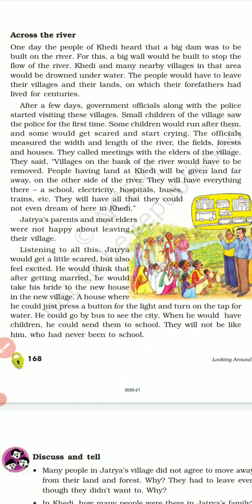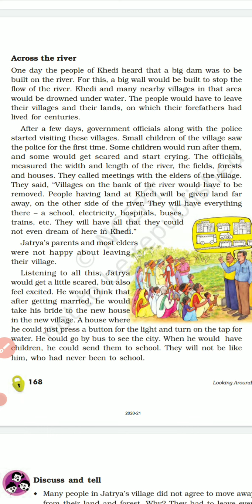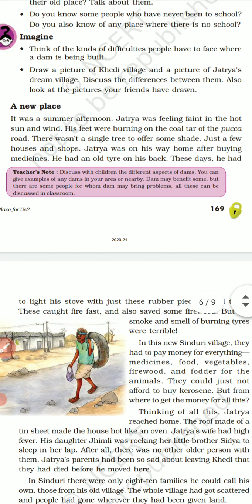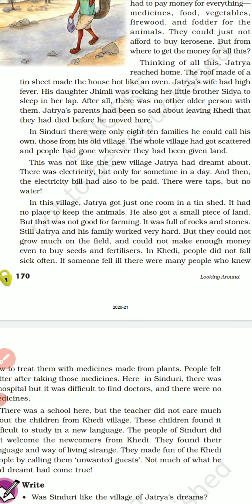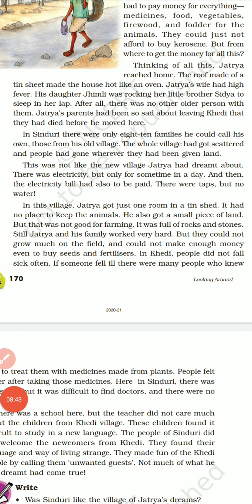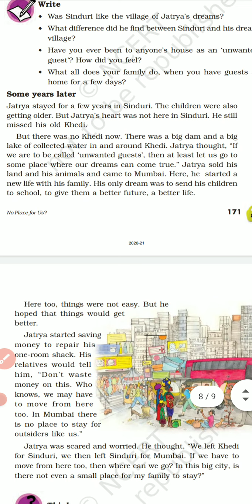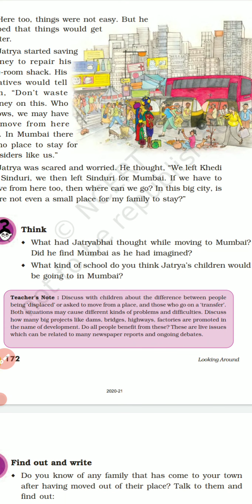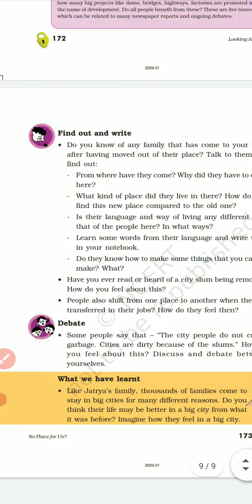class 5 EVS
Ch :18 No place for us?